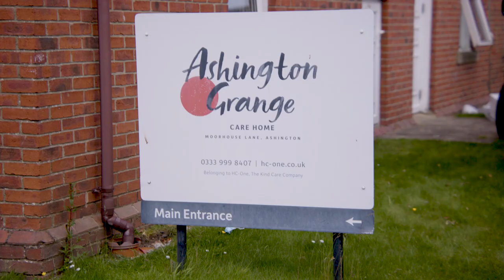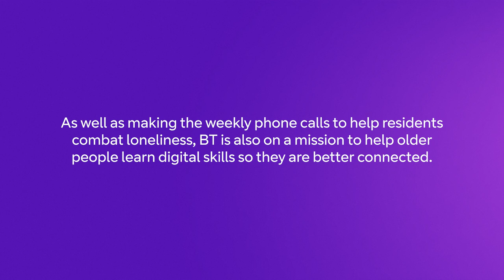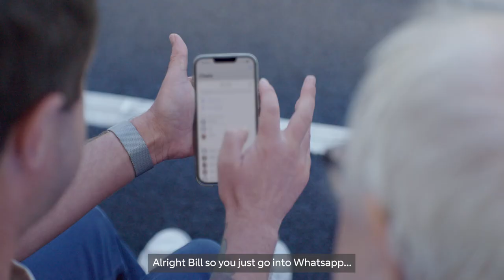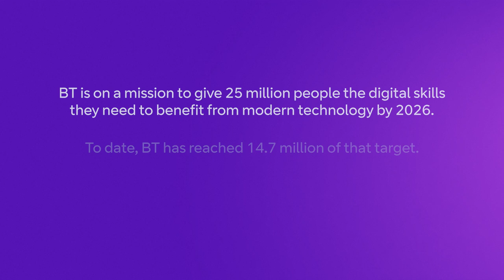Bill's wish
BT launched, Care Home Companions in June 2020 to help tackle loneliness in care homes with the help of partner, HC-One.

The colleague-led initiative offers volunteers from contact centres the opportunity to use their professional skills to chat with residents who might not have anyone else to talk to.

Lockdown and social distancing presented unique difficulties for residents in care homes, with many having to isolate in their rooms for their own protection and follow government guidelines. This made new initiatives to build and maintain connections in a safe way more important than ever.

It was at the start of the pandemic that Bill started speaking with Ricky. They bonded over their shared love of football and Newcastle United, and built up a genuine friendship. It was during one of their weekly calls that Ricky had the idea to make Bill’s lifelong wish come true.